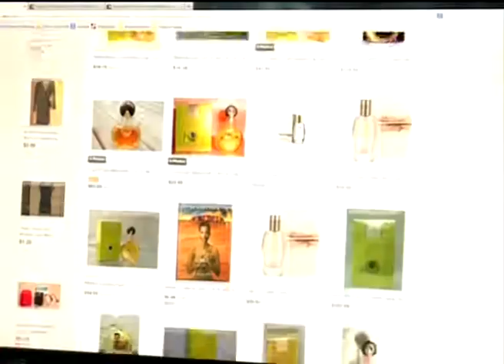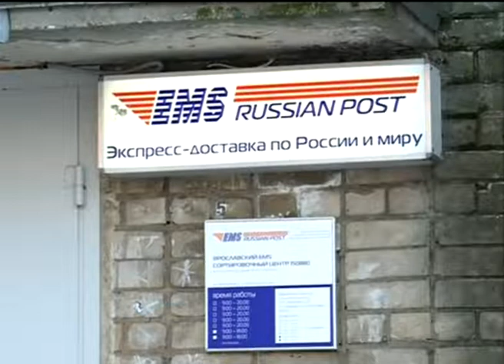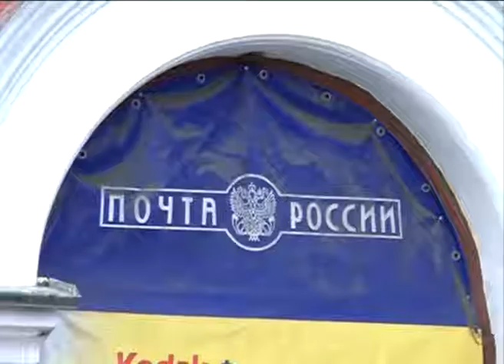Интернет-покупки из-за рубежа обойдутся ярославцам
Интернет-покупки из-за рубежа обойдутся ярославцам дороже

Новый законопроект только что обсудили в столице. Суть его в том, что заграничные посылки дороже 200 евро и тяжелее 10 кг тоже должны облагаться пошлиной.